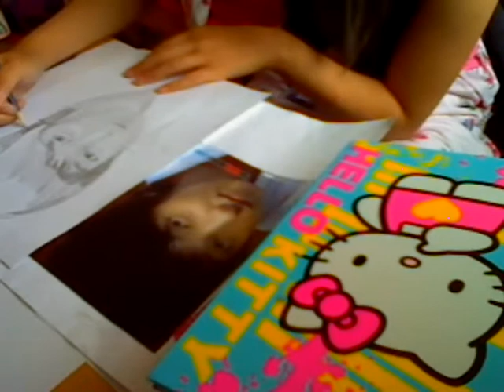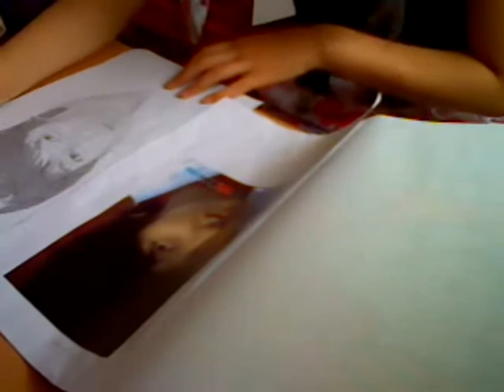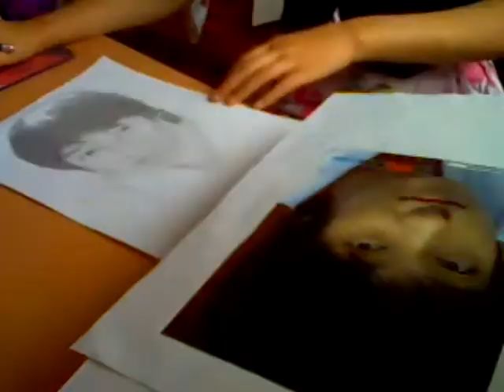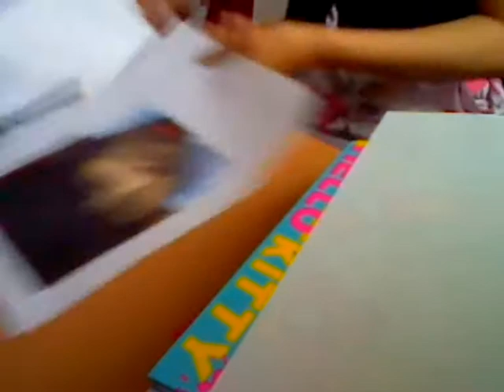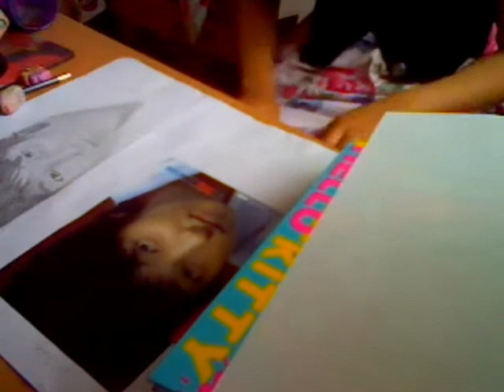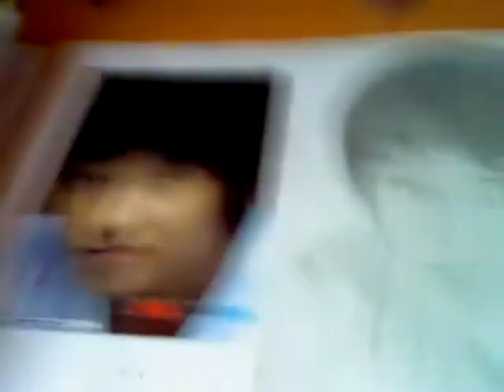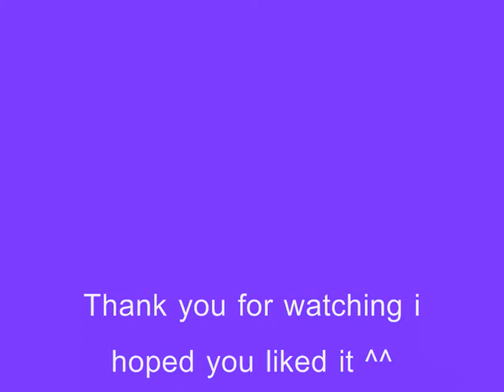Speed drawing of Lee junki requested by reshmarathindran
Sorri guys if it don't look like him. I used normal pencil and at least i tried to draw him.
Hey guys if there is any dislikes please tell me why cos i want to know why people disliked it.. I drew abit in school and that ^.^ i have no ideas how long it took me XD

      To reshmarathingdran i will see you in two more years and u will see this ^.^ teehee miss u :'(